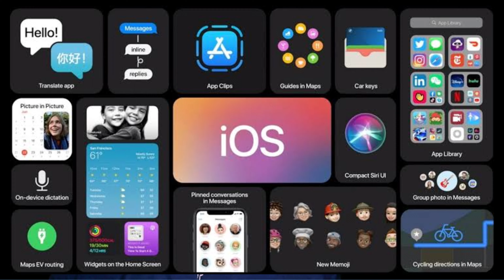NOKIA Case Study in Hindi | Why NOKIA Failed | New Nokia Logo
Nokia was once the world's leading mobile phone manufacturer with a market share of over 40% in 2007. However, the company's dominance in the mobile phone industry quickly diminished, and it eventually sold its mobile phone business to Microsoft in 2014. Here are some of the reasons why Nokia failed:

5  M I S T A K E S  O F   N O K I A

1).Failure to Adapt to Smartphone Era
2).Lack of Innovation
3).Poor Management Decisions
4).Inability to Compete
5).Partnership with Microsoft

Overall, Nokia's inability to adapt to the changing market trends and lack of innovation, coupled with poor management decisions, led to its downfall.